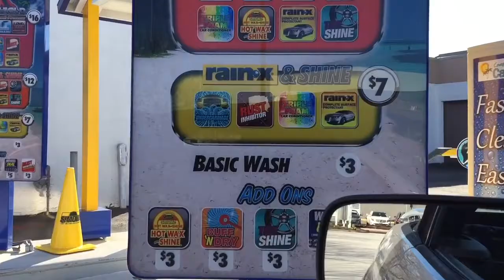Vlog # 6 | Free McDonalds, Super Lit Carwash , Barbershop !!!